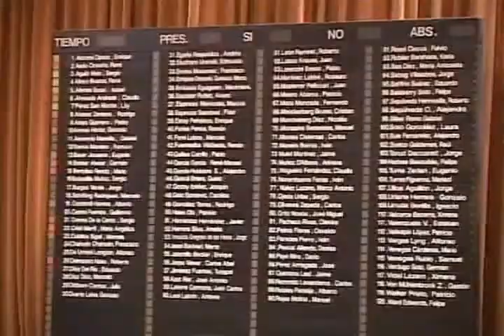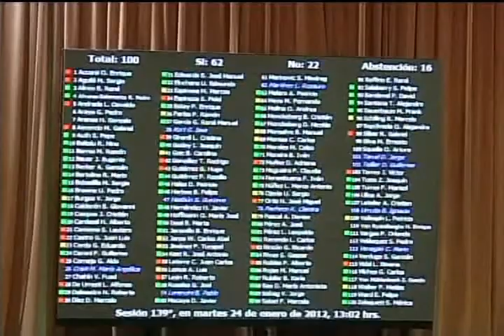Estudian instalar Fiscalía en Chaitén